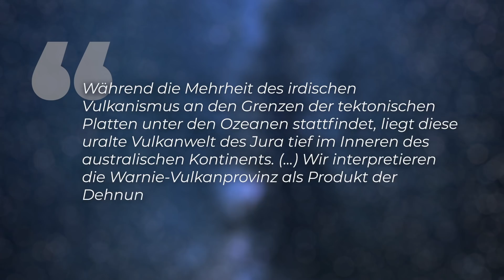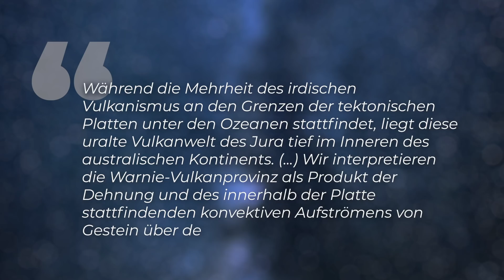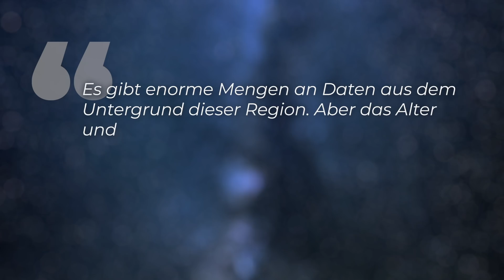Doppelt so groß wie Mallorca: Gigantisches Vulkangebiet aufgespürt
Ein Forschungsteam hat in Mittel-Australien ein gigantisch großes Vulkangebiet aufgespürt. Mit 7.500 Quadratkilometern ist es doppelt so groß wie Mallorca. Und nicht nur das: Die rund 100 neu entdeckten Vulkane haben sich auf äußerst merkwürdige Art und Weise entwickelt. Die Erkenntnisse könnten unser Wissen über die Entstehung von Vulkanen revolutionieren.

Skript: Christine Kirchhoff
Schnitt: Julian Zahn